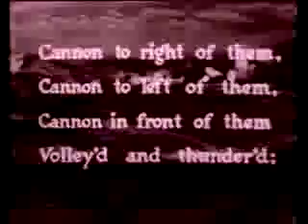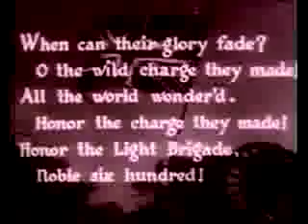2 de maio de 2016